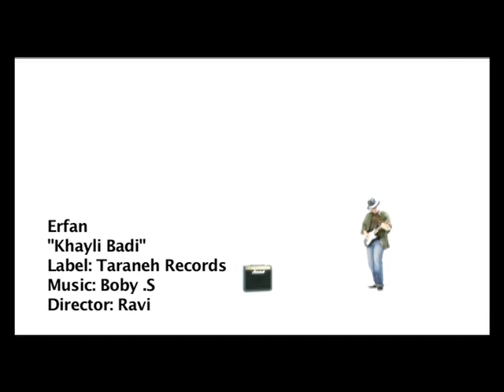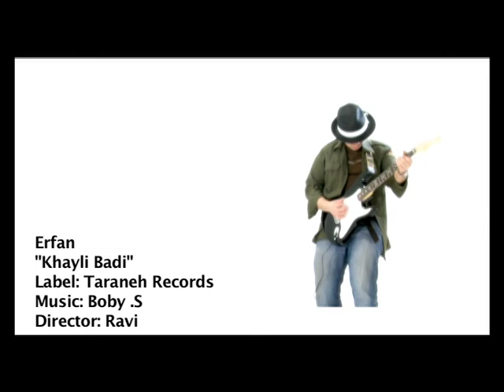Erfan Khili Badi